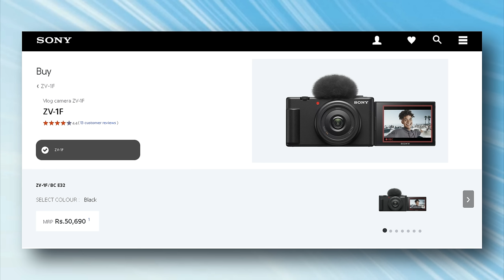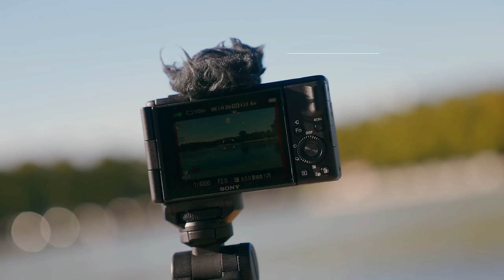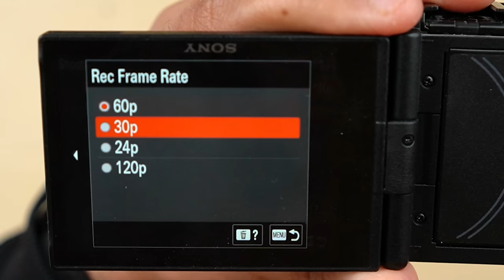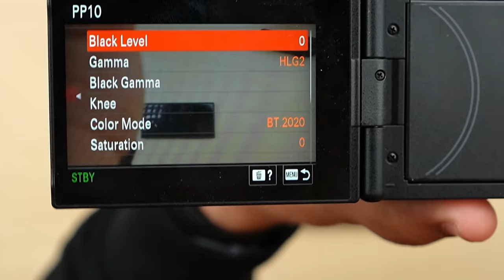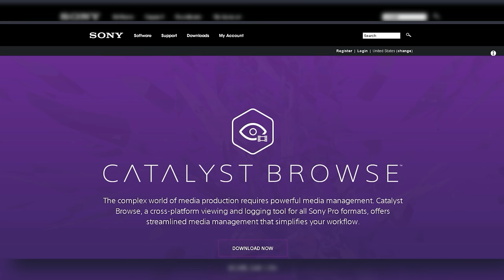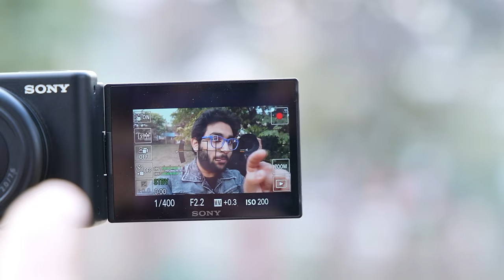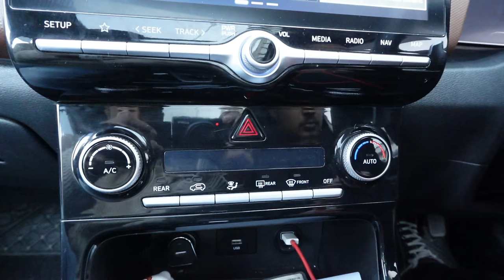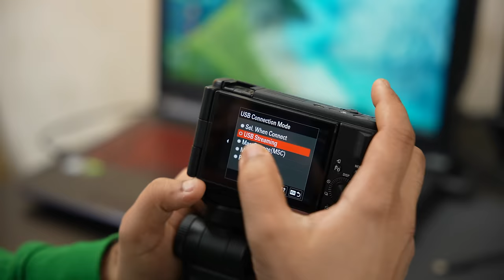Vlogging Camera or Smartphone - What to Choose?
In this video, we dive deep into the features and capabilities of the Sony ZV-1F camera, exploring its compact design, powerful imaging capabilities, and user-friendly interface.

We also compared the Sony ZV-1F with some of the latest smartphones on the market.

Whether you're a content creator looking for a dedicated camera or a smartphone user curious about the advantages of a standalone device, this video provides valuable insights to help you make an informed decision. !

👉Sony ZV-1F Vlog Camera for Content Creators and Vloggers

Ultra-Wide
20mm Prime Lens
Soft Skin Feature
Bokeh
Creative Look
Active Mode Stabilisation

00:00 Intro
00:48 Unboxing
02:17 Build & Design
04:48 Specifications
05:58 OS & UI
07:34 Smartphone App
08:18 Catalyst Browse App
08:31 Battery
09:06 Stabilization Off
09:50 Stabilization On
10:10 Stable shot
10:47 Without Wind Muff
10:52 With Wind Muff
11:19 Shotgun Mic
11:36 Soft Skin Effects
12:10 Eye Auto Focus
12:23 Product Showcase Mode
12:59 Focus & Defocus Mode
13:20 Shooting Grip
13:54 Brolls ka Dikhava
14:50 Shotgun Mic
15:15 S23 Ultra & ZV-1F
15:41 Iphone 15 pro & ZV-1F
16:09 Low Light Quality
16:50 Streaming/Webcam
17:40 Photo Samples
18:26 Conclusion

My Gears:-